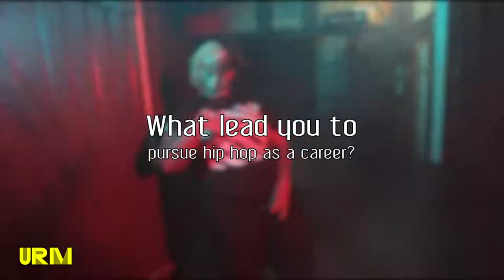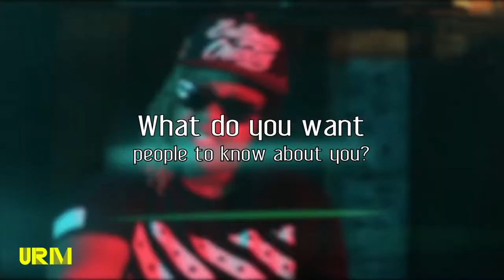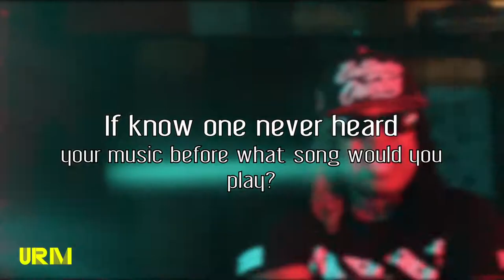Jay Dee Polo | Meet The Artist